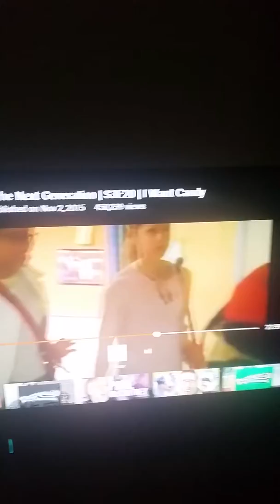Degrassi TNG fight scene of Alex and emma